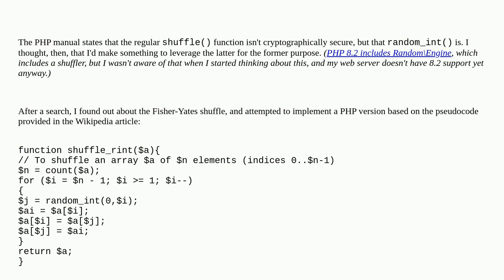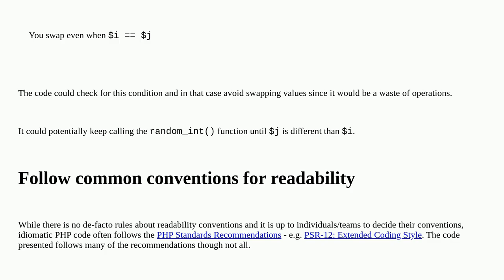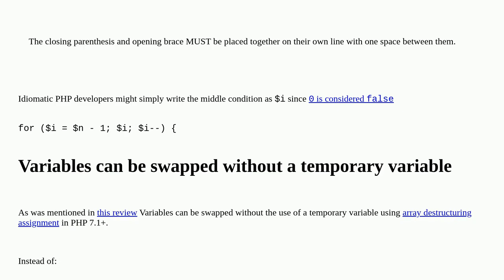PHP Fisher-Yates shuffle with random_int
A special thanks goes out to the community

  shuffle php array